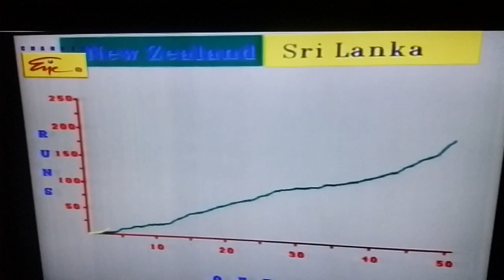Aravinda de Silva batting v NZ 1992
Aravinda de Silva batting v NZ at P Sara 1992